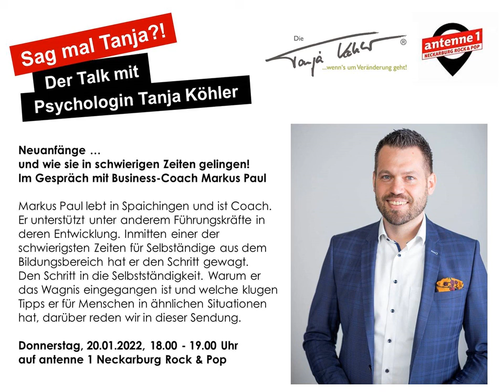Sag mal Tanja!? Neuanfänge und wie sie in schwierigen Zeiten gelingen! Im Gespräch mit Markus Paul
Markus Paul lebt in Spaichingen und ist Coach. Er unterstützt unter anderem Führungskräfte in deren Entwicklung. Inmitten einer der schwierigsten Zeiten für Selbständige aus dem Bildungsbereich hat er den Schritt gewagt. Den Schritt in die Selbstständigkeit. Warum er das Wagnis eingegangen ist und welche klugen Tipps er für Menschen in ähnlichen Situationen hat, darüber reden wir in dieser Sendung.

Mitschnitt (nur Audio) der Sendung 'Sag mal Tanja!?
Der antenne 1 Neckarburg Rock & Pop Talk